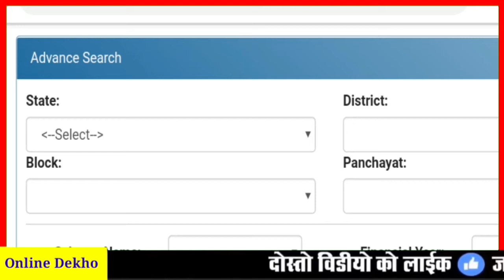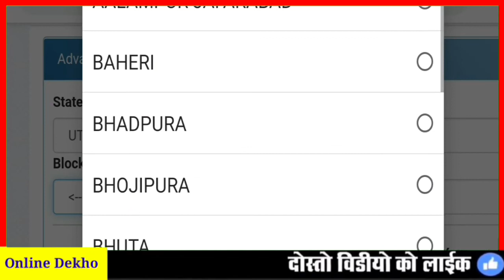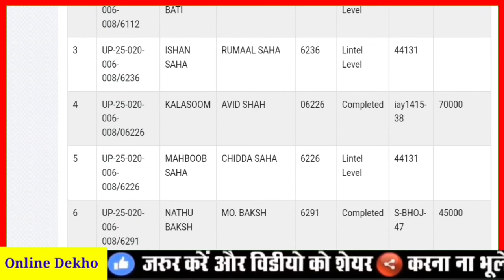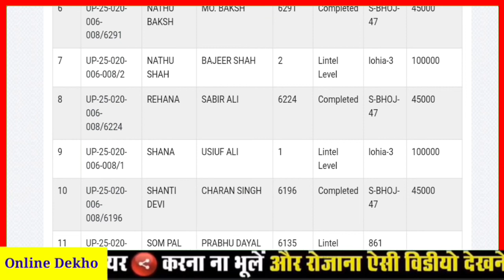खुशखबरी सभी कच्चे घर वालों को मिलेंगे पक्के मकान| Sarkar de rahi hai sabhi ko free mein Awas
इस लिस्ट में नाम है तो मिलेंगे 1500 रु

नई लिस्ट जारी मिलेंगे ₹1000 फ्री

सभी किसानों को मिलेंने ₹2000